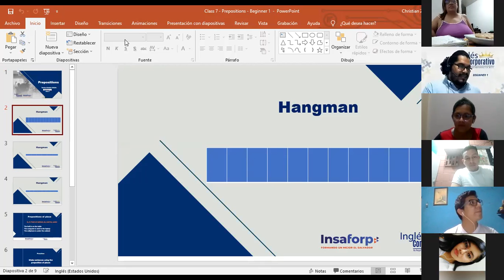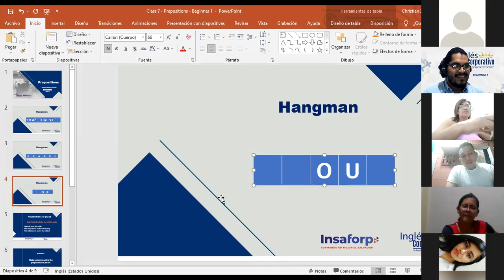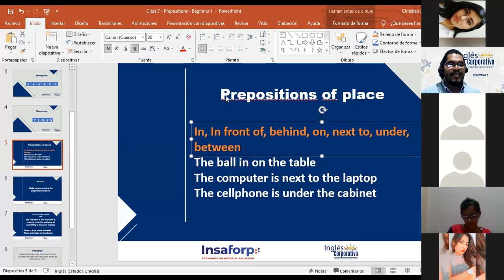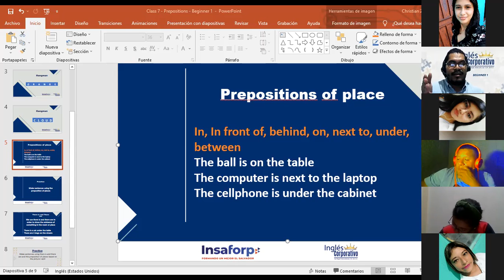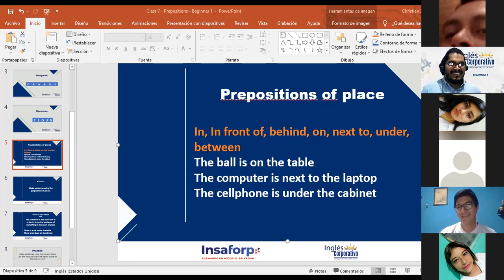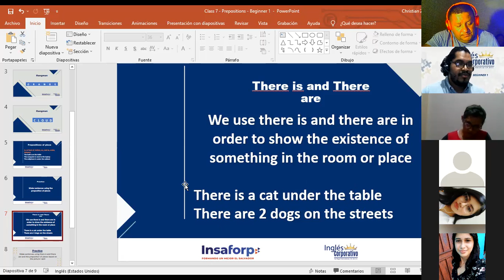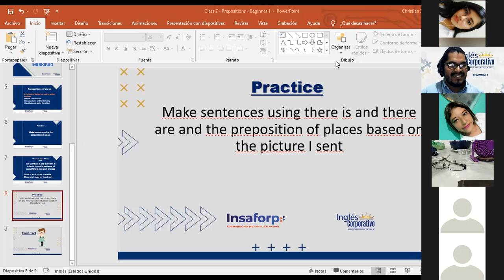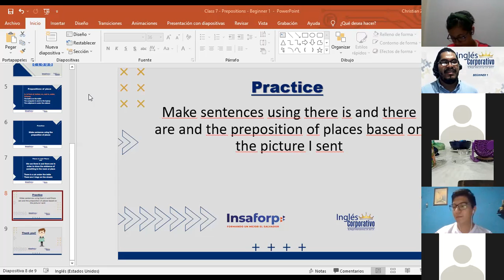Ingles Corporativo-Preposition of places/There is and There are - P1-01-9-10-PM-11-21-2 - Day 7